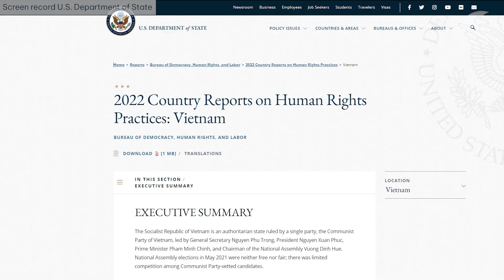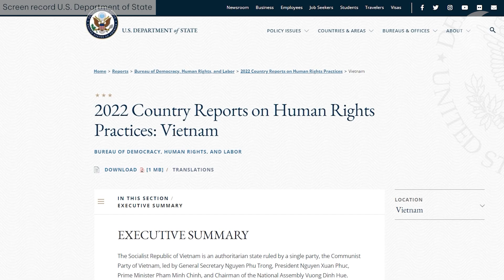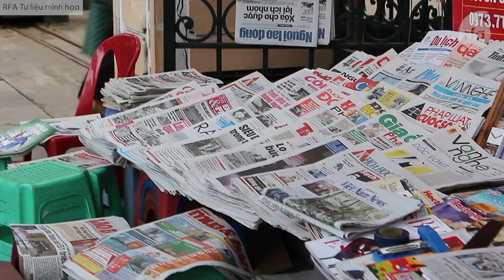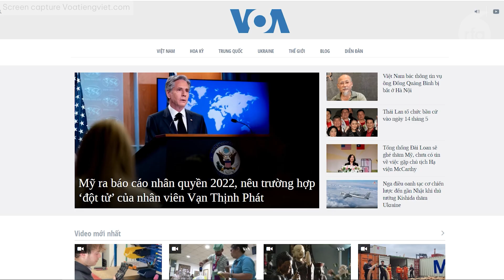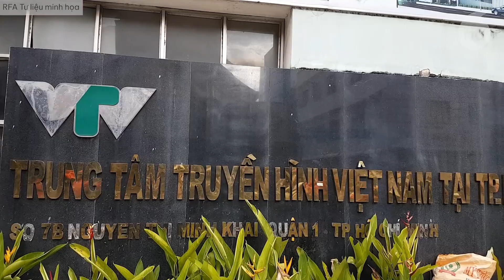Bộ Ngoại giao Mỹ: vận động cho nhân quyền, dân chủ ở Việt Nam là chống lại Đảng, nhà nước!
Thủ tướng Việt Nam lại yêu cầu quản lý chặt thông tin báo chí và mạng xã hội
Khám xét nơi ở của bốn tiếp viên VNA vận chuyển hơn 11kg ma túy từ Pháp về VN
Đồng Tháp: Kiểm tra 16 phòng giao dịch của Công ty F88